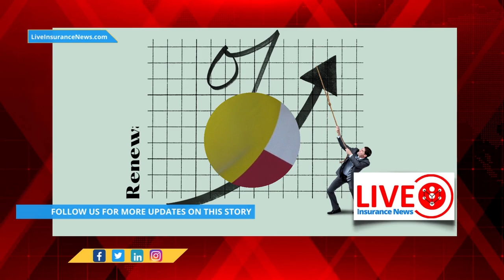Colorado homeowners scramble to find affordable wildfire insurance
Residents of Colorado are well aware of the importance of wildfire insurance, following several years of major blazes. That said, they are struggling to find the coverage they need, particularly at an affordable price - For Full Article